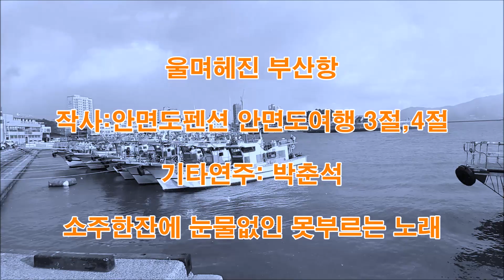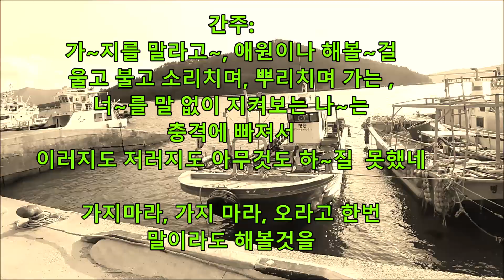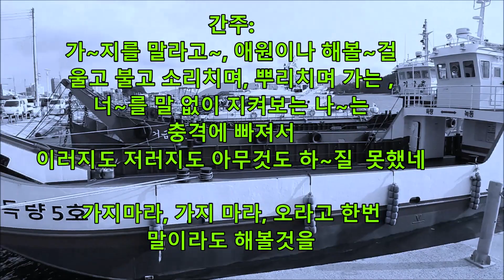'울며 헤진부산항' 역대급 기타연주 소주한잔에 사나이 가슴을 후벼파며 눈물을 가슴에 담는 노래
'울며 헤진부산항' 역대급 기타연주
소주한잔에 사나이 눈물을 가슴에 담는 노래.
'울며 헤진 부산항' 원곡에  박춘석 기타명인 선생님의 사나이들의 가슴을 후벼파는 감성을 넣은 명연주에 '안면도펜션 안면도여행'이 3절과 4절 5절을 개사한 노래로, 사랑하는 부인이나 가족친지들과 이별을 하고 타향에서 열심히 살아가면서..고향이나, 가족에게 갈수 없는.애절 슬픈.사연에 비오는 퇴근길에 소주한잔 걸치면서..부모 처자식 고향에 풍경을 그리면서..가슴속에 눈물을 흘리며 삭히는..남자의 노래

기타연주:박춘석 기타명인
개사작사:안면도펜션 안면도여행 3절, 4절, 5절,